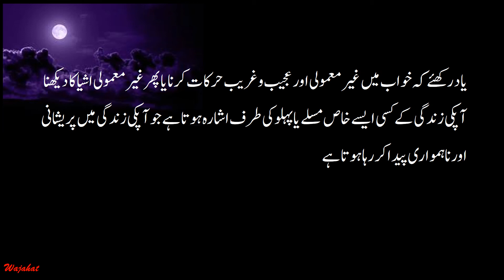Khwab Mein Ajeeb O Ghareeb Harkat Karna Ya Dekhna | خواب میں عجیب و غریب ہرکات کرنا یا دیکھنا